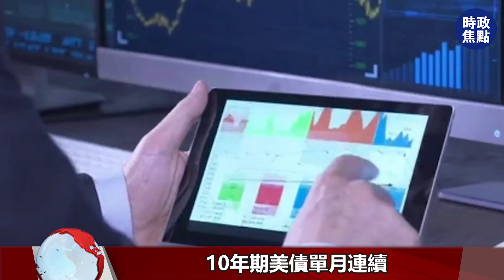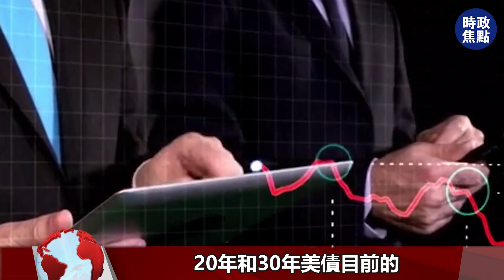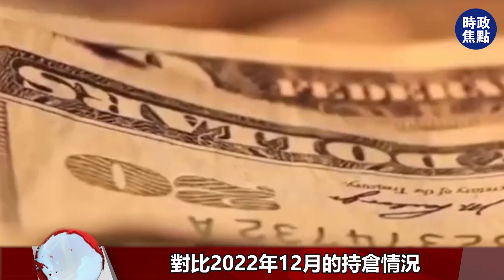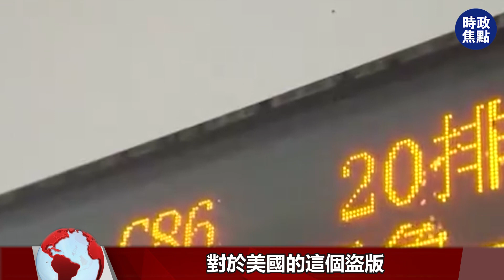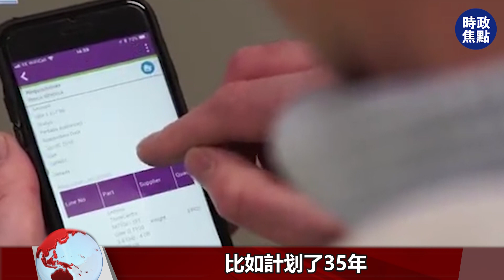完了！僅剩105美元？美債大跌！2023年，中國已拋617億，美聯儲拋售更多！拜登急眼了！| 時政焦點